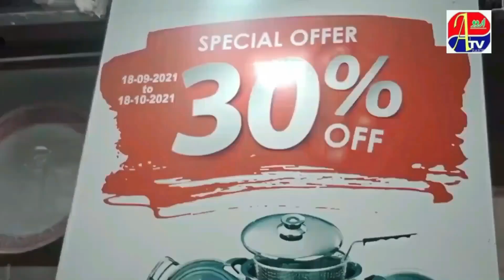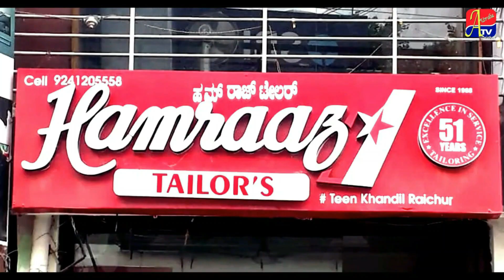HUBLI DARGAH KI ZINDA KARAMAT ! SAJJADA NASHIN NE KYA KAHA..